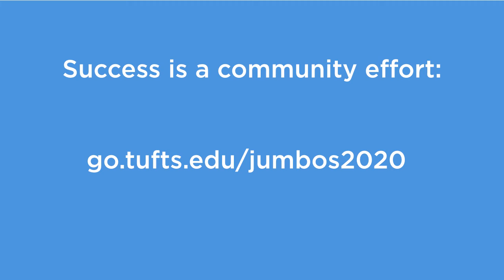Coach John Casey: Success is a community effort.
John Casey, A80, AG83, A07P, A09P, AG11P, head coach for Tufts baseball, on investing in Tufts student-athletes. Success has always been a community effort, and you can help